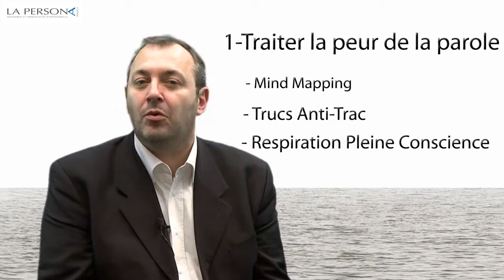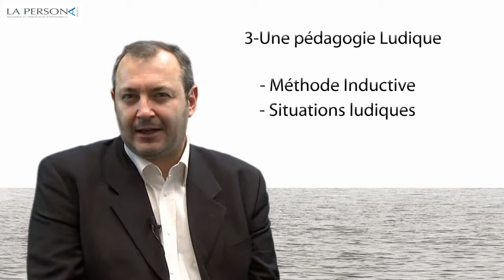LaPersonna Film entreprise Interview Studio Chrono